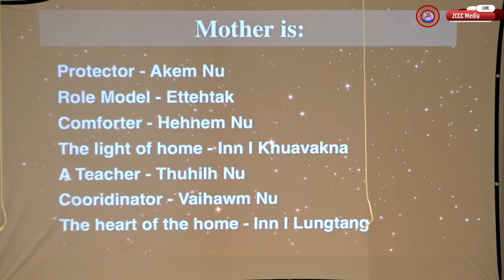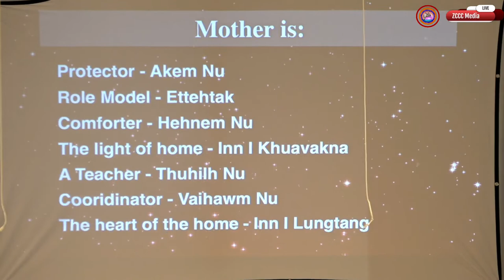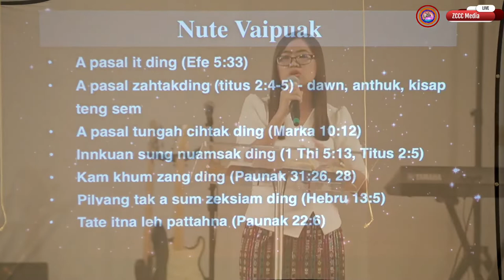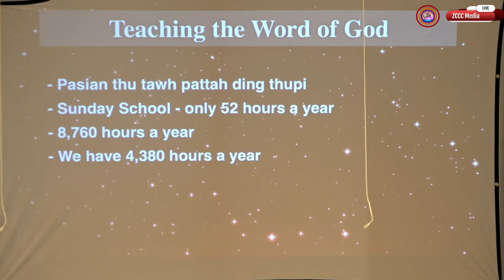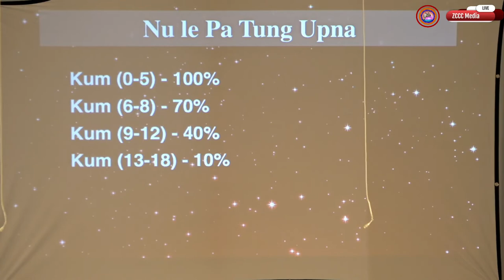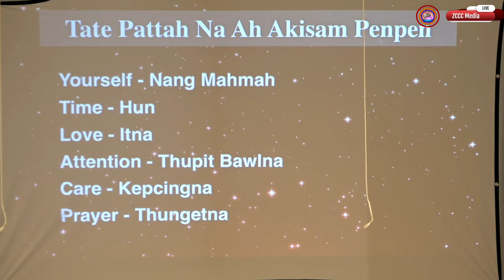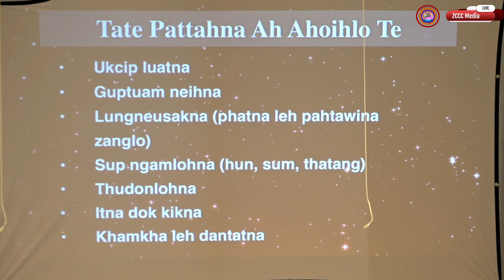Nute leh Innkuan - Sm. Hau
Sunday Worship